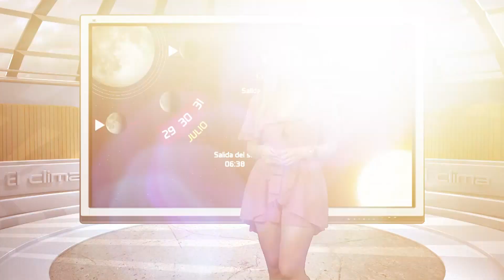CAPSULA ADRIANA MANANA 29 JULIO SIN